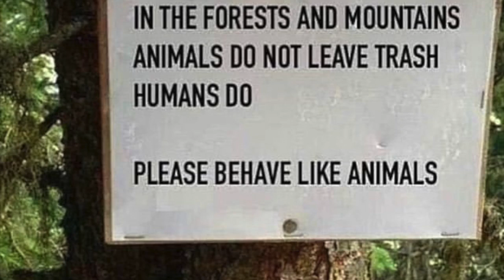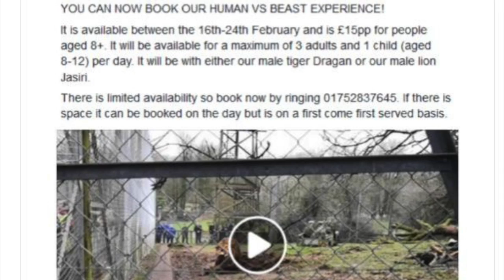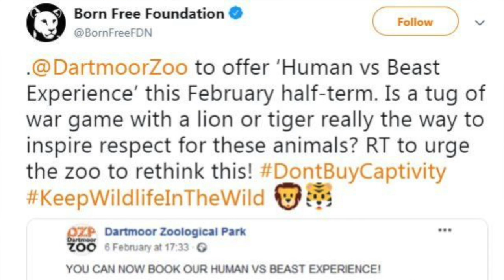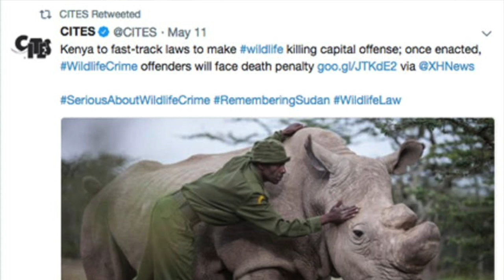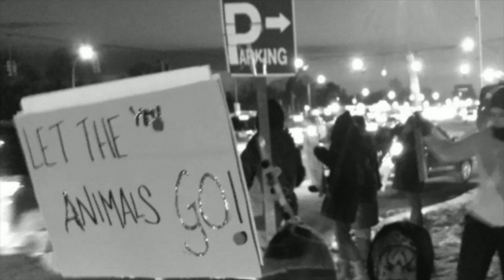Poaching, zero waste and whaling this week on Nature's Premiere week in review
Hello everyone and welcome back to another video here on the Nature's Premiere week in review.